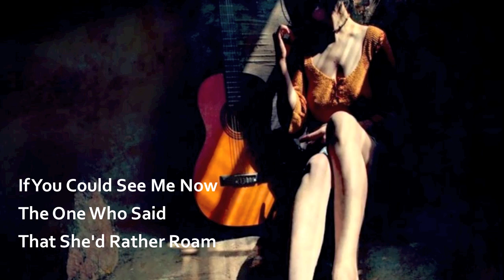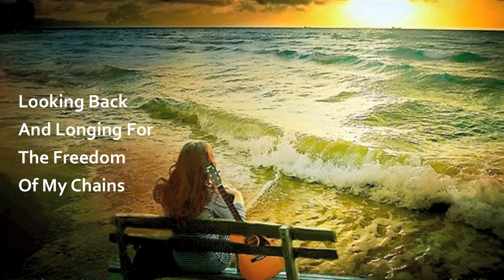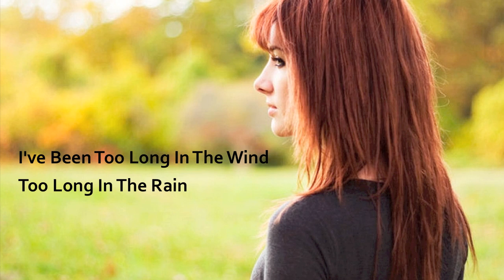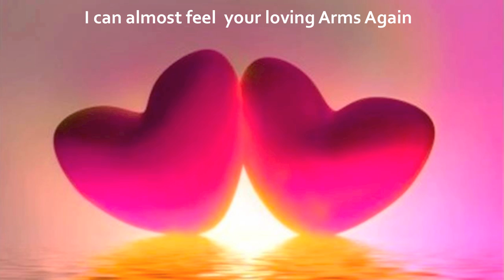Loving Arms - Dixie Chicks (Lyrics) HD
"Distance never separates two hearts that really care, for our memories span the miles and in seconds we are there. But whenever I start feeling sad, because I miss you, I remind myself how lucky I am to have someone so special to miss."